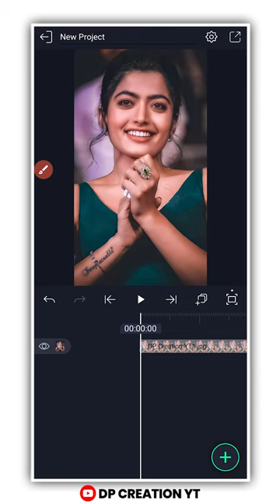How To Make Photo Edit In Alight Motion | Alight Motion Video Editing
🔥 𝗦𝗢𝗖𝗜𝗔𝗟 𝗠𝗘𝗗𝗜𝗔 🔥

how to make photo video edit in alight motion